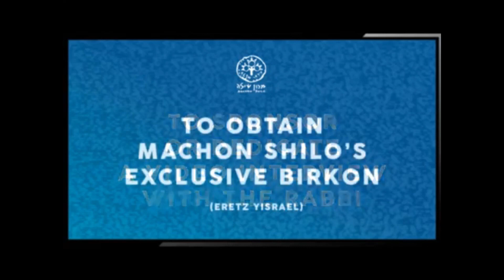To Whom To Give Charity?